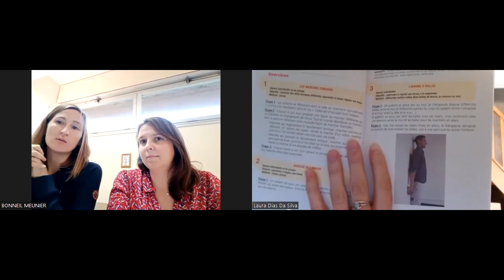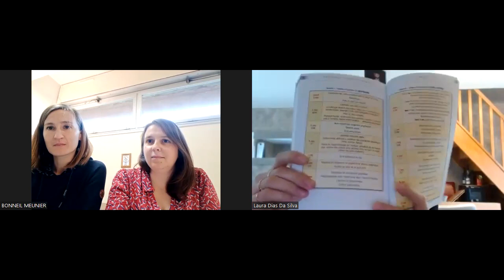Psychomot'Book : "Psychomotricité et troubles psychomoteurs : concrètement que faire ?"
Discussion avec les auteures du livre afin que vous puissiez savoir si cela peut avoir un intérêt pour vous d'acheter ou non ce livre.

Les échanges que vous allez retrouver dans cette vidéo :

Pourquoi écrire ce livre ? Comment cela s'est fait ? Qu'est ce que l'on peut trouver dans ce livre ? Quelles sont vos activités préférées et pourquoi ? Quels peuvent être l'intérêt de ce livre pour les psychomotriciens, étudiants en psychomotricité, familles ?
Qu'est ce qui a été difficile lors de l'écriture de ce livre ?
Mon livre en 30 secondes

Bon visionnage !